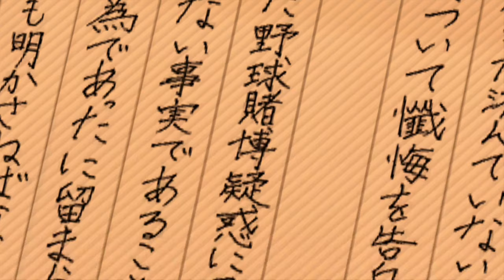SAEJIMA VS AIZAWA & KIRYU VS BABA! | Yakuza 5 Remastered (PS4 Pro) | Let's Play (Part 34)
Commence finale, we back with Yakuza 5 Remastered! The beginning as well as the ending to Finale: Chapter 1 (A Legend Returns) of Yakuza 5 Remastered and we playing as both Kiryu and Saejima. Kiryu's back in Kamurocho in his grey suit, Baba is stalking Kiryu before we get ourselves a Baba boss fight, Kiryu joins up with Baba who tells him what's what in terms of the Yakuza 5 plot, Saejima looks for Morinaga in Purgatory by contacting The Florist, Aizawa is alive and brutally beats the hell out of a Colosseum fighter and we got ourselves a Saejima vs Aizawa!

► Substories: None.
► Revelations: All Done.
► Side Story Main Missions: All Done.
► Side Story Sub Missions: None
► Training: None.

The Yakuza Remastered Collection is finally here for the PS4, Sega decided to bundle the remasters of Yakuza 3, Yakuza 4 and Yakuza 5 for an all in one! And this time they've decided not to cut and censor the original Japanese released in 2010. We playing as the Dragon of Dojima again with Kiryu Kazuma in Yakuza 3 and I get to play the parts of his story before his conclusion in Yakuza 6. But we'll be playing as a lot more characters in Yakuza 4, starting with Akiyama Shun who a suave businessman and the owner of Sky Finance (he seems to respect Kiryu) and we got three more playable characters. More crime drama but I've no idea where the story is going to go but it looks like all four characters are going to have interwoven story lines. Yakuza 5 (Ryū ga Gotoku 5: Yume, Kanaeshi Mono) is of course part of the main line Yakuza games and is supposedly one of the the better ones next to Yakuza 0. In Yakuza 5 we got a new city with Nagasugai (Fukuoka) and we back to playing as Kiryu Kazuma from the start who is living under the alias Taichi Suzuki working as a taxi driver. Daigo is makin' moves in order to keep the Tojo Clan aflot with Tsubasa Kurosawa havinglung cancer and his successors hating the Tojo, the truce between the Omi Alliance and the Tojo Clan might come to an end. Daigo heads to Fukuoka to secure equal alliances with other clans (Yamagasa Family). Saejima lands himself in jail again who needs to break out again to find out about Majima, Haruka has moved out of Morning Glory to pursue a career as an idol and Shinada whose a professional baseball player is a brand new character to the franchise.

Playing on the PS4 Pro where Sega has bumped the games from 720p at 30fps to 1080p at 60fps since the original release of Yakuza 5 (5th of December 2012) on the PS3.

Yakuza 4 unlocked on October 29, 2019, and Yakuza 5 unlocked on February 11, 2020.